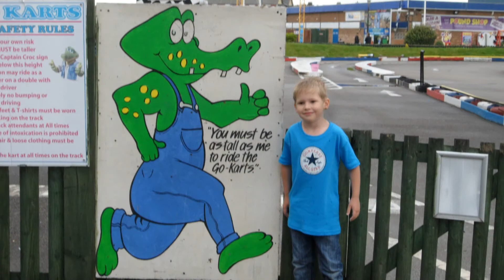Ashton Photo Slideshow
I DO NOT in ANY WAY own any recorded content of this video. Enjoy!!